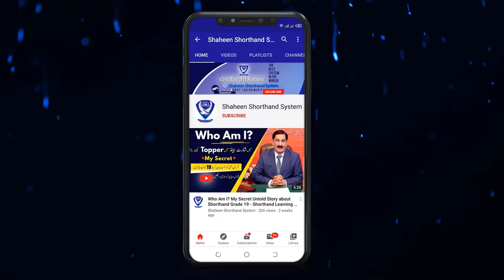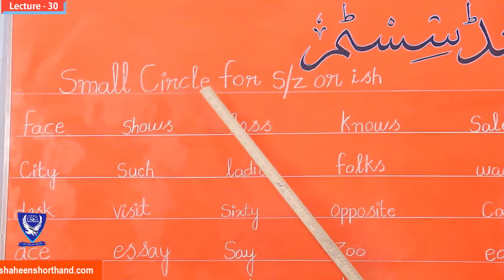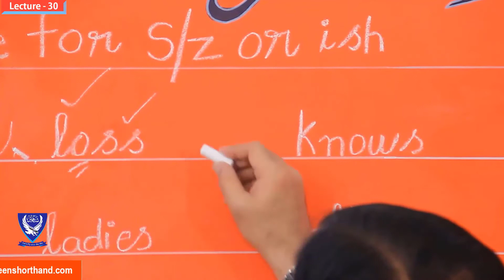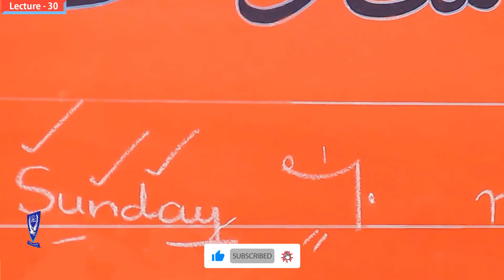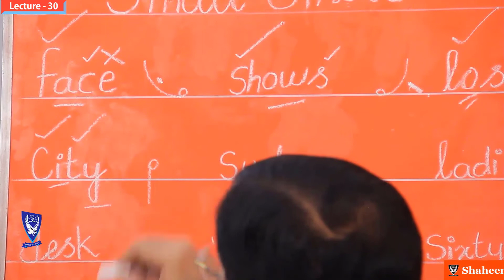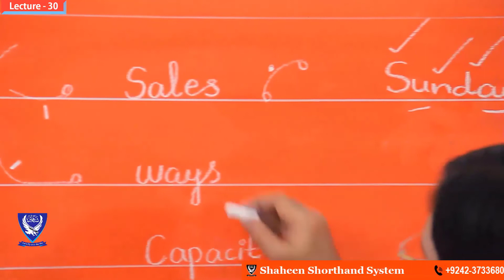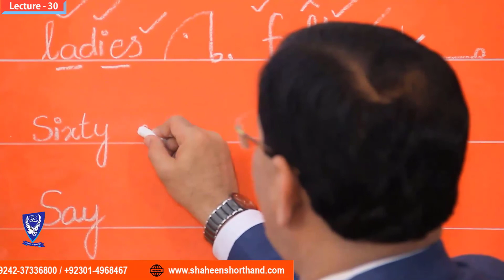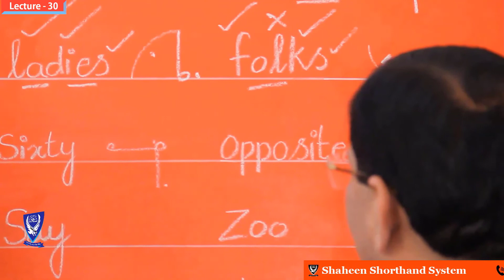[Lecture- 30] Detailed Discussion about Small Circle for "S", "Z" & "ish" in Shorthand | Online free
Hy Guys! I am Mukhtar Joiya, In this video, I am showing you in this video complete detailed discussion about a small circle for S, Z and ish in shorthand, I am detailed tells to the small circle in shorthand, S, Z and ish complete video lecture-discussion in it. So this video is very helpful for shorthand basic level students, so this video is very helpful for interested shorthand students and this video especially record for shorthand beginners, so in this video complete discussion about small circle include in it and it's amazing to video online shorthand lectures free in Pakistan, so watch this lecture with a complete discussion of a small circle S, Z & ish in shorthand, and you learn easily in this video shorthand lectures 30 small circles for s and z and ish complete video lecture with practice detailed in Pakistan, So if you Get Govt job on Merit then follow my guidelines and till getting govt job on merit, So do the practice of small circle s, z and ish with loudly and write here so I will try next video upload soon as soon in some working days, Then its enough Thanks for watching

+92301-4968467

Get 100% Guarantee in One Paper Preparation GK (MCQ's) for all Govt Jobs in Pakistan -  info 2020

small circle compete for discussion,
detailed practice in shorthand,
small circle,
shorthand,
online shorthand tutorial,
small circle in shorthand,
S, Z and ish detailed discussion,
small circle for shorthand,
shorthand in Lahore,
Pakistan,
free,
online,
classes,
in Pakistan,
2020,